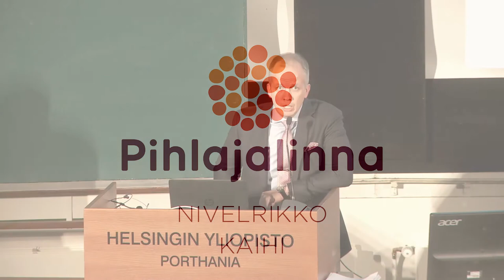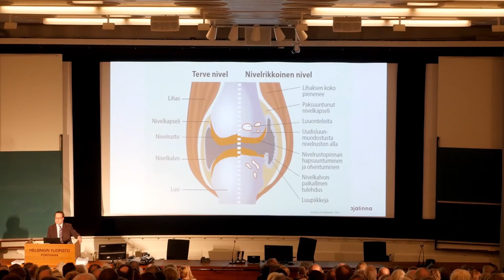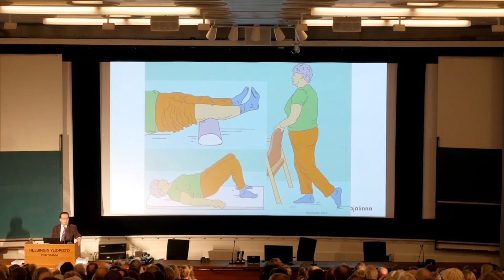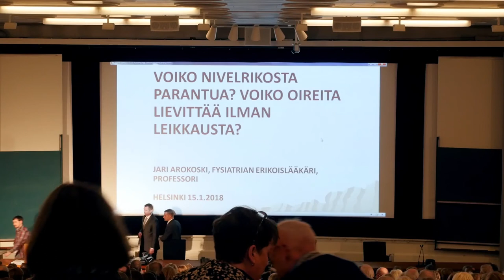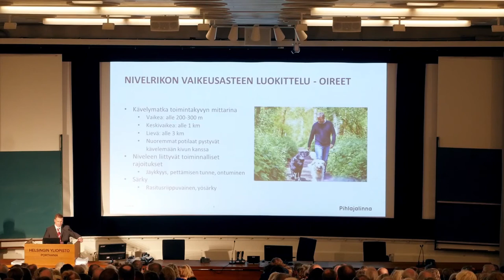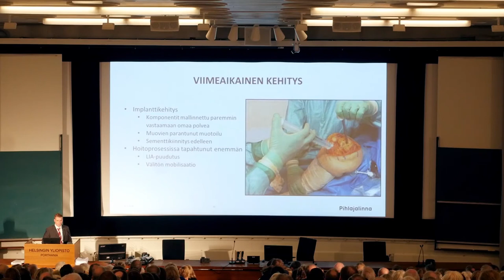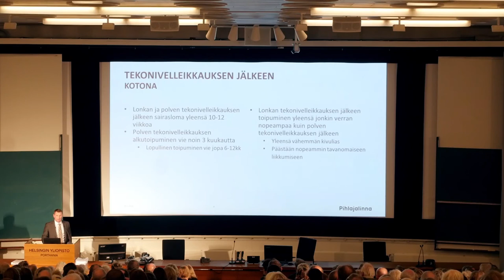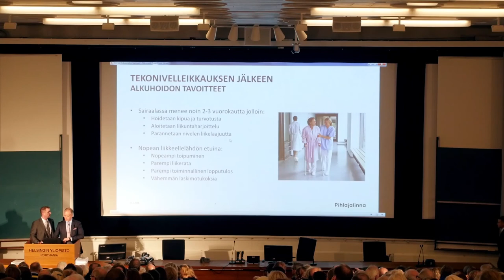Nivelrikko luento 15.1.2018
Tilaisuuden ohjelma
1.Voiko nivelrikosta parantua?
Voiko oireita lievittää ilman leikkausta?
Jari Arokoski, fysiatrian erikoislääkäri, professori
2.Milloin lonkan ja polven tekonivelleikkaus on aiheellinen?
Tatu Mäkinen, ortopedian erikoislääkäri, tekonivelkirurgi, dosentti
3.Elämä tekonivelen kanssa
Mikko Rantasalo, ortopedian erikoislääkäri, tekonivelkirurgi
4.Kysymyksiä ja keskustelua

Esiintyjät
Tatu Mäkinen, ortopedian erikoislääkäri, tekonivelkirurgi, dosentti Mikko Rantasalo, ortopedian erikoislääkäri, tekonivelkirurgi

Kuvattu Helsingin yliopiston Porthania-rakennuksessa 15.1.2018.